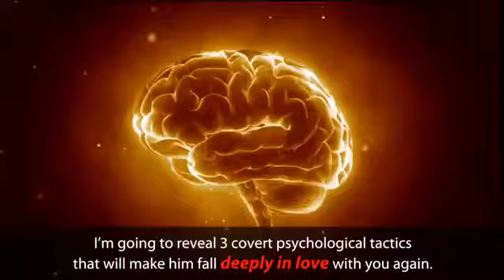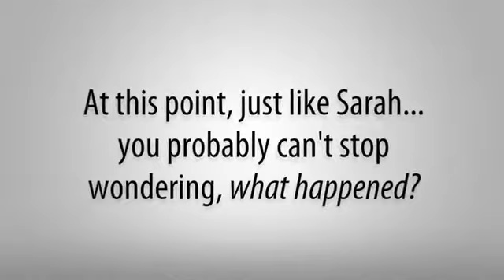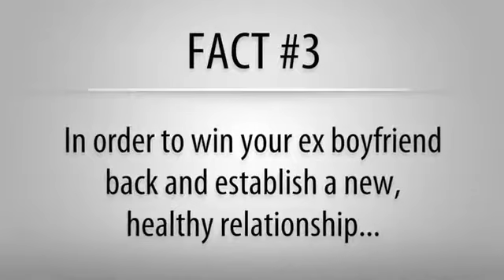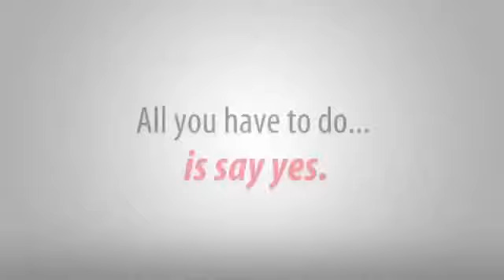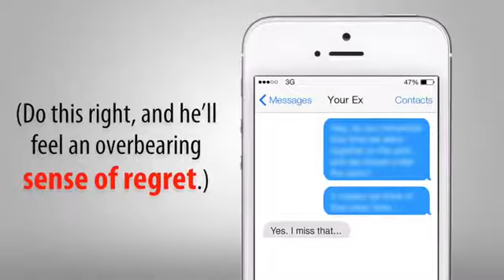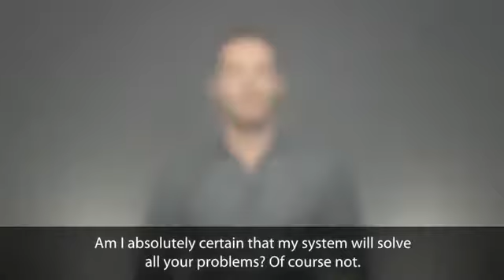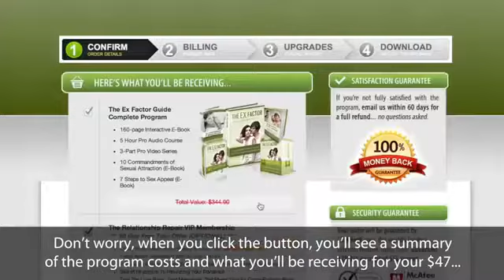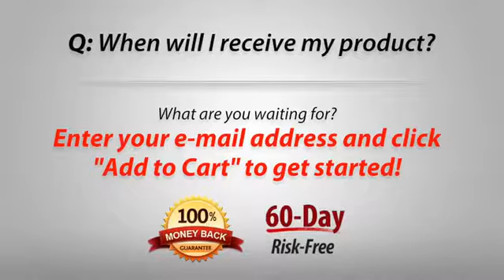Matthew Hussey - 3 Man-Melting Phrases That Make A Guy Fall For You - Get The Guy - Matthew Hussey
You don't have forget him. Make him love you AGAIN.

(If you don’t see the access button just reload the page and it will appear eventually do this also with the links below)

Tried everything to get HIM back? Well maybe not everything yet. Click this links below to find the tricks that suits you perfectly:

XXXXXXXXXXXXXXXXXXXXXXXXXXX

I want to give special thanks to Matthew Hussey for releasing 3 Man-Melting Phrases That Make A Guy Fall For You - Matthew Hussey, Get The Guy.

Does He Like Me? 7 Surprising Signs He Does... (Matthew Hussey, Get The Guy)
How to Text Guys - 4 Messages He’ll Love | Matthew Hussey, Get The Guy
THIS Gets Him Addicted to You Forever (Matthew Hussey, Get The Guy)
Get Him To Chase You (Matthew Hussey, Get The Guy)
Drive Him Wild with These 3 Irresistible Date Outfits ft. Louise Roe (Matthew Hussey, Get The Guy)
Win Someone Over In 5 Seconds: Conversation Tricks - Matthew Hussey, Get The Guy
He’s Not Ready for a Relationship? Say THIS to Him… | Matthew Hussey, Get The Guy
Are You Pretty Enough for Him? (Matthew Hussey, Get The Guy)
A very inspirational love story ^_^
3 Confident Female Mindsets That Drive Guys Wild... (Matthew Hussey, Get The Guy)
How to Make A Man Miss You (New!)
He Doesn’t Value You? The ONLY Way He’ll Ever Change (Matthew Hussey, Get The Guy)
Scientists Have Figured Out What Makes Women Attractive
2 Secrets That Get Him to Commit to You - Matthew Hussey, Get The Guy
This Brilliant Line Got Me to Call Instead of Text (Matthew Hussey, Get The Guy)
What Men Want: Top 4 Things We Love In Our Dream Woman (Matthew Hussey, Get The Guy)
The Compliment He's Dying To Hear (Matthew Hussey, Get The Guy)
Don’t Make This Mistake When You Spend the Night
How Men Fall In Love (Mat Boggs creator of Cracking The Man Code)
How To Get The "Player" Type To Commit To A Relationship (Matthew Hussey, Get The Guy)
Amy North
Business Insider
Mathew Boggs

Take a look at Matthew Hussey stats and you'll understand why I am a fan.

Video Title: 3 Man-Melting Phrases That Make A Guy Fall For You - Matthew Hussey, Get The Guy
Username: Matthew Hussey
Views: 4,267,172 views